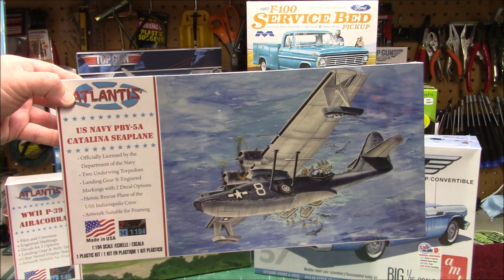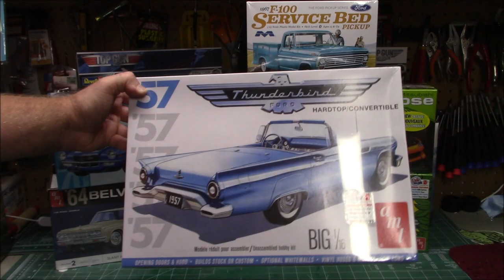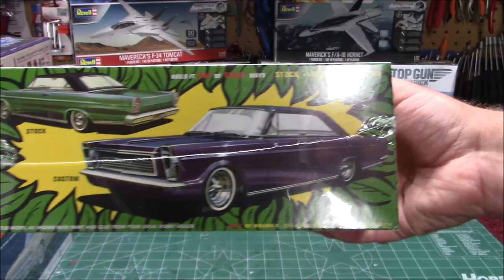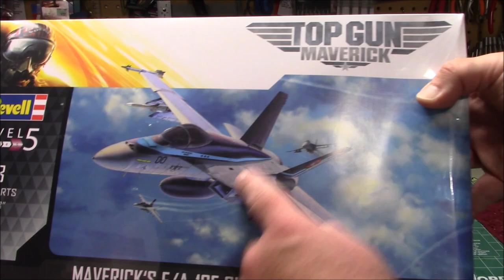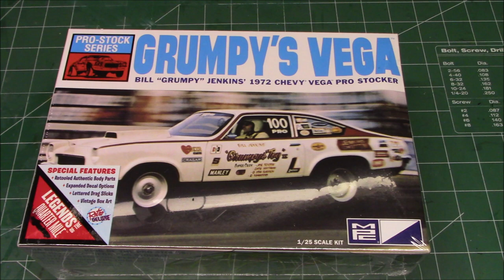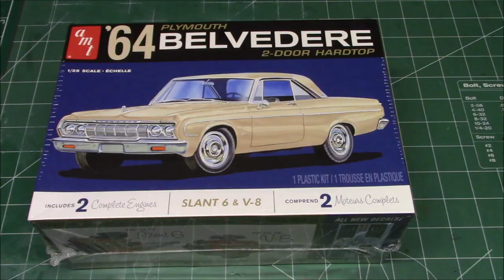Upcoming Scale Model Releases and Reviews Round2Models AMT Moebius MPC Revell Atlantis hpiguys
New for Fall 2020!

A scale model is most generally a physical representation of an object that maintains accurate relationships between all important aspects of the model, although absolute values of the original properties need not be preserved. This enables it to demonstrate some behavior or property of the original object without examining the original object itself. The most familiar scale models represent the physical appearance of an object in miniature, but there are many other kinds.

Scale models are used in many fields including engineering, architecture, film making, military command, salesmanship, and hobby model building. While each field may use a scale model for a different purpose, all scale models are based on the same principles and must meet the same general requirements to be functional. The detail requirements vary depending on the needs of the modeler.

To be a true scale model, all relevant aspects must be accurately modeled, such as material properties, so the model's interaction with the outside world is reliably related to the original object's interaction with the real world.

Lewis H. Glaser, a California entrepreneur, founded a plastics molding firm called Precision Specialties in Hollywood during 1943.[a] The company made a variety of products contracted for different companies, the first reportedly being a small washing machine (Gosson 2015, p. 65; Maui Historical Web site; Pentago 2010) One of the first toy-related products were HO scale (1:87) train sets, including locomotives, and a variety of cars along with buildings. The building line was extensive, including a farm group, a suburban passenger station, and a variety of utility structures. Many of these originals were reproduced later in other scales. The toy line was marketed later under the brand name Revell. Reportedly, the name Revell came from the French word reveille meaning "new beginning" (Miller n.d.). The Revell logo at the time was the early relative of today's design.

Aluminum Model Toys, commonly abbreviated as AMT, was a Troy, Michigan-based company that manufactured various pre-assembled plastic promotional models starting in 1948, when attorney West Gallogly, Sr. started it as a side business. Later, a variety of kits became very popular. Most of the company's vehicle products were American cars and trucks in 1:25 scale. In the 1970s, hot rods, customs, trucks and movie and TV vehicles were also produced.

Model Products Corporation, usually known by its acronym, MPC, was an American manufacturer of plastic scale model kits and pre-assembled promotional models popular in the 1960s and 1970s. Traditionally a Michigan company, since 2011 the MPC name has been part of Round 2 LLC of South Bend, Indiana. MPC's main competition was Aluminum Model Toys (AMT) and Jo-Han Models.

Tamiya Incorporated (株式会社タミヤ, Kabushiki gaisha Tamiya) is a Japanese manufacturer of plastic model kits, radio controlled cars, battery and solar powered educational models, sailboat models, acrylic and enamel model paints and various modeling tools and supplies. The company was founded by Yoshio Tamiya [ja] in Shizuoka, Japan, in 1946.

The metal molds were produced from plans which had the concept of being "easy to understand and build, even for beginners". Even the box art was consistent with this throughout the company.

The company has gained a reputation among hobbyists of producing models of outstanding quality and accurate scale detail, a philosophy reflected directly on the company's motto, "First in Quality Around the World". Tamiya Inc. has also been awarded on a regular basis each year, the Modell des Jahres (Model of the Year) award, hosted by the German magazine ModellFan.

The Aurora Plastics Corporation is a U.S. toy and hobby manufacturing company. It is known primarily for its production of plastic model kits of airplanes, automobiles, and TV and movie figures in the 1960s. Its principal competition in modeling were various other plastic modeling firms like Revell and Monogram.

A model vehicle or toy vehicle is a miniature representation of an automobile. Other miniature motor vehicles, such as trucks, buses, or even ATVs, etc. are often included in this general category. Because many miniature vehicles were originally aimed at children as playthings, there is no precise difference between a model car and a toy car, yet the word 'model' implies either assembly required or the accurate rendering of an actual vehicle at smaller scale.